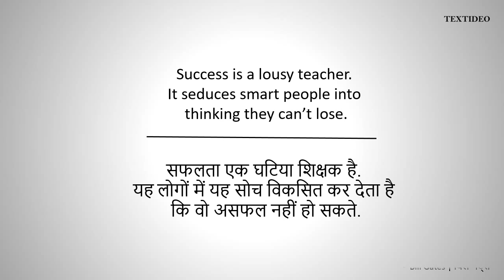Bill Gates Quotes # 2 | Textideo